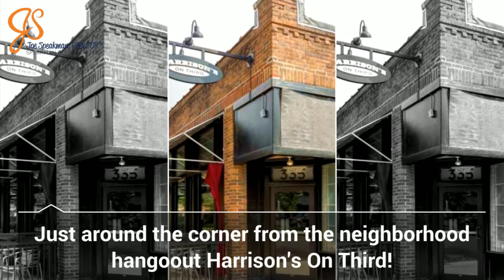For Sale - 482 W. Second Ave, Columbus, OH 43201 - Harrison West I Short North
Comings Soon! 482 W. Second Ave, 3 bed, 1.5 baths, 1552 sq ft, Harrison West. Currently getting $2400 a month in rental income or a great investment for a first time homebuyer! This home is located in the Short North area and just a short walk to all the happenings!

👉WITH OVER $100 MILLION IN-HOME SALES, JOE SPEAKMAN HAS DEVELOPED A REPUTATION AS A TOP LUXURY REAL ESTATE AGENT.

About Joseph
👉Skillful, savvy, and unfailingly clever, Joe Speakman is a breath of fresh air in the Central Ohio real estate scene. Speakman has a habit of turning the impossible into possible wherever he goes. Forging long-term client relationships is at the core of his approach. No transaction is ever a one-and-done deal, instead, Speakman focuses on earning his clients’ trust through tenacious hard work, strategic problem-solving, and abundant good humor.